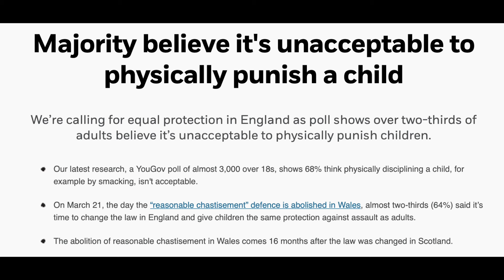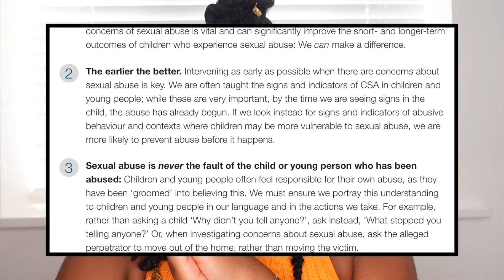SOCIAL WORK | THE CATEGORIES OF ABUSE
Hey guys,

What are the categories of abuse in Children's Social Work?